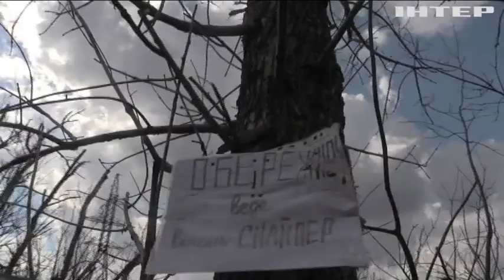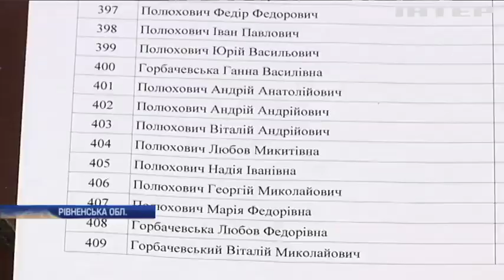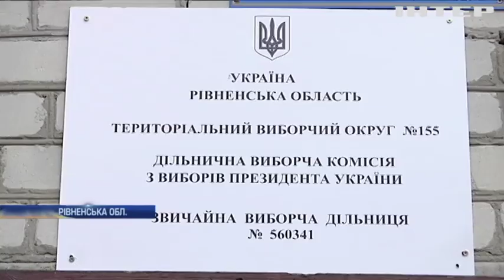Новости 7:00, выпуск за 29 марта 2019 года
Дивіться у цьому випуску: Росія звинувачує кримських татар у тероризмі. У Рівненському селі голосуватимуть дві тисячі людей з однаковим прізвищем. У Бангладеші сталася масштабна пожежа (відео)